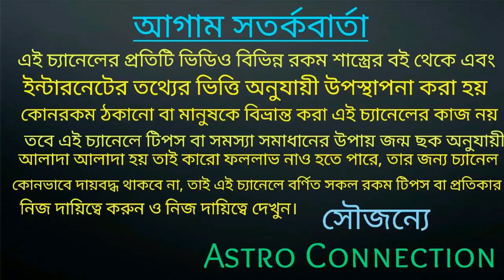১৪২৭ বঙ্গাব্দে কর্কট রাশির জাতক-জাতিকারা আকাশের চাঁদ ছুঁতে চলেছে!!!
বন্ধুরা এই ভিডিওতে আমি বলেছি ১৪২৭ বঙ্গাব্দ কর্কট রাশির জাতক-জাতিকার জীবনে কি আনতে চলেছে অর্থাৎ কি শুভবার্তা আনতে চলেছে তা নিয়ে ভিডিওতে বলা রয়েছে
কর্কট রাশির জাতক-জাতিকারা আকাশের চাঁদ ছুঁতে চলেছে।